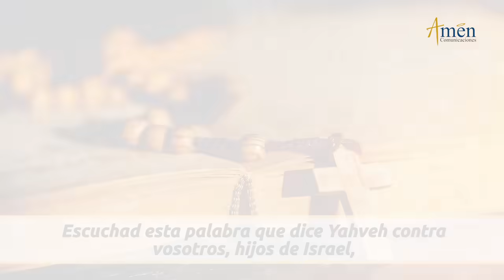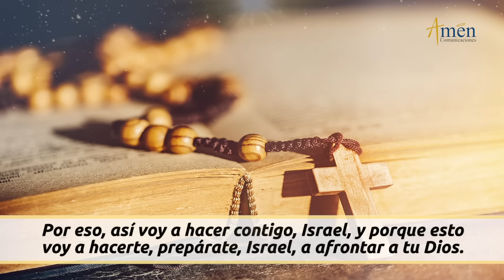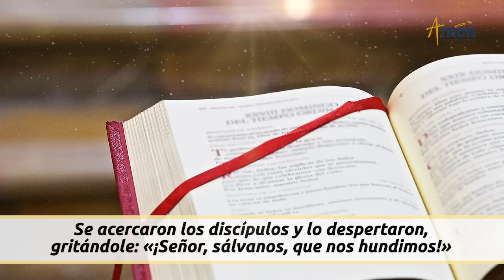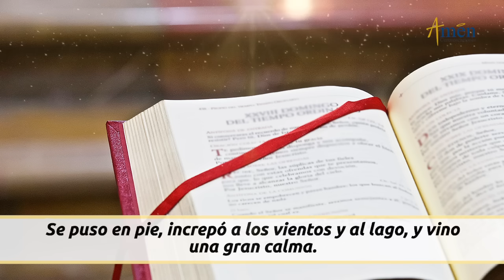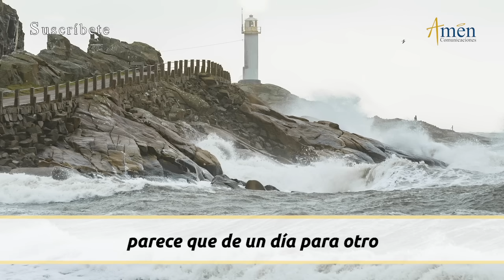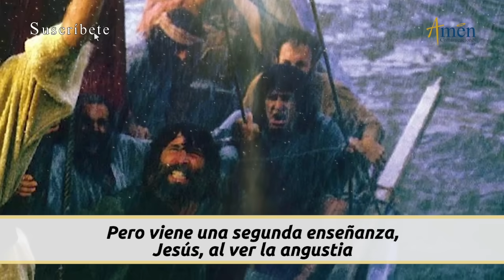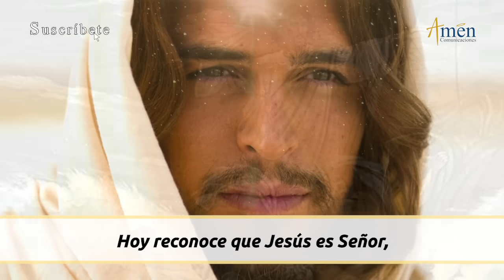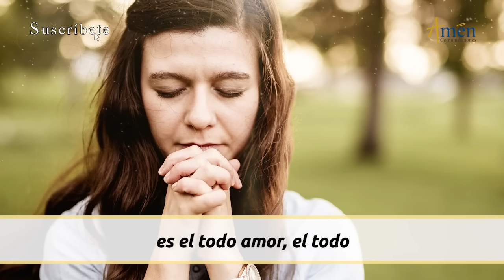Evangelio De Hoy Martes 2 Julio 2024 l Padre Carlos Yepes l Biblia l San Mateo 8,23-27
👉 Guiados por Dios

Salmo  5,5-8  R/. Señor, guíame con tu justicia

LA LECTURA DE HOY:

En aquel tiempo, subió Jesús a la barca, y sus discípulos lo siguieron. De pronto, se levantó un temporal tan fuerte que la barca desaparecía entre las olas; él dormía.
Se acercaron los discípulos y lo despertaron, gritándole: «¡Señor, sálvanos, que nos hundimos!»
Él les dijo: «¡Cobardes! ¡Qué poca fe!»
Se puso en pie, increpó a los vientos y al lago, y vino una gran calma.
Ellos se preguntaban admirados: «¿Quién es éste? ¡Hasta el viento y el agua le obedecen!»

Guiados por Dios

1). Cuanto llegue le prueba, ten la certeza de que Dios acompaña tu vida.
2). ¡No tengas miedo! Aumenta tu fe
3). ¡En la vida probados muchas veces, abandonados de Dios, nunca jamás!

Propósito: Señor, confiar en ti es avanzar sabiendo que nunca seremos abandonados.